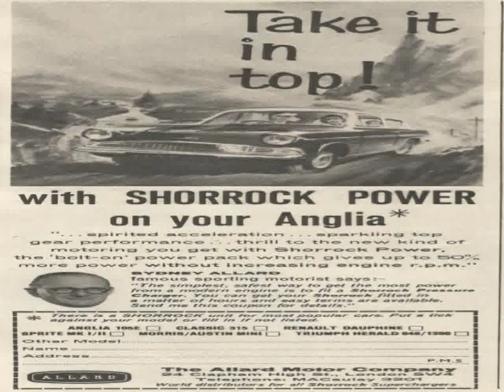Ford Anglia Sports Cars in Bangalore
Video material about Ford Anglia Sports Cars in Bangalore taken from flickr.